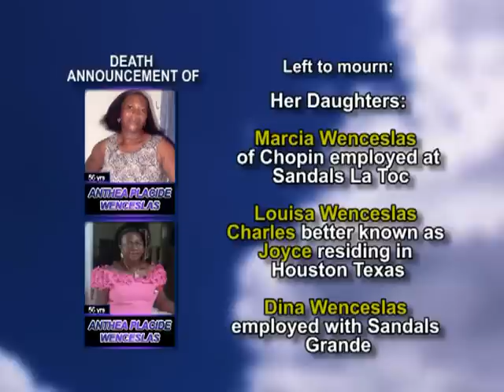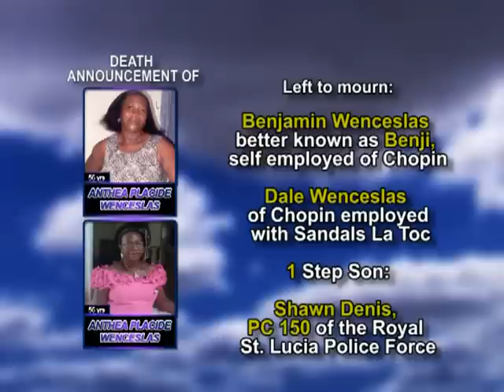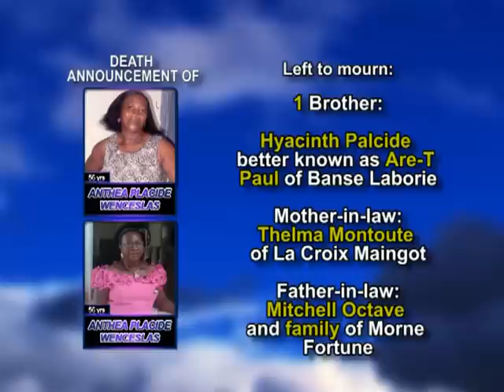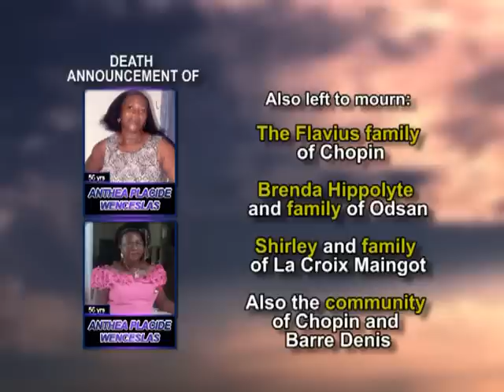Anthea Placide Wenceslas long